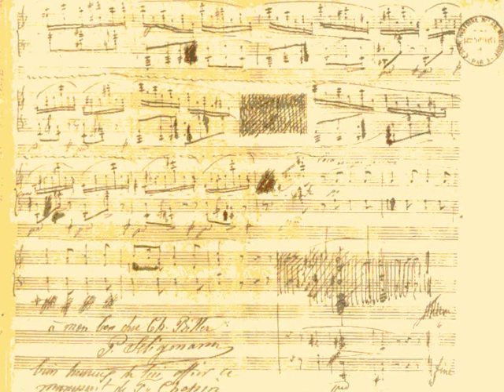CHOPIN Ballade Op.38 | Suguru Ito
Frédéric Chopin's (1810~1849) 2nd Ballade in F major Op.38, composed from 1836 to 1839 in Nohant and Majorca, live performed by the Japanese pianist Suguru Ito at Swiss Radio DRS.

Grand Piano: Steinway & Sons

Pictures:
Suguru Ito, photographed by Oli Rust
Frédéric Chopin, pencil drawing (1838) by Eugène Delacroix (1798~1863)
Chopin's Autograph | the last page from Ballade Op.38